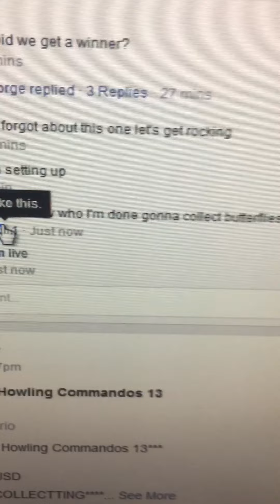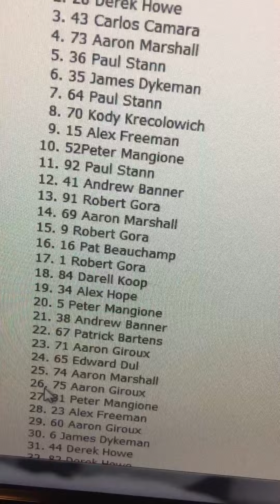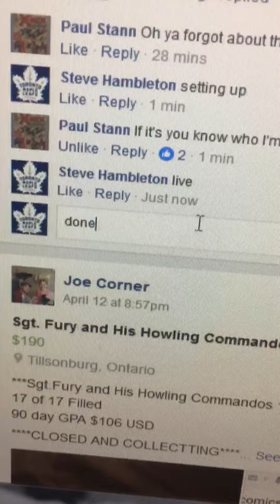Bryan George NTT2